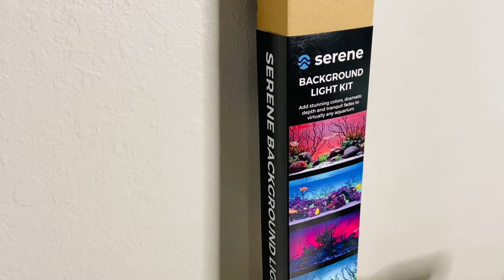Adding a background- LED lit frosted vinyl aquarium background - CADE Reef S2/P Build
Tank gets an upgrade! LED lit frosted vinyl aquarium background - CADE Reef S2/P Build. 🎥 Watch to see how to install the Serene Background kit and how to install a vinyl aquarium background.

Products seen in this video:
Serene Background LED Light kit base model as seen in the video:

Total Blackout Window Vinyl Tint:

Microfiber Cleaning Cloth:

Window Film Application kit:

📸 Take better pics of your reef tank with an orange lens filter! I use a 52mm orange lens clip for most footage. I also like to use the orange and yellow filters together

🔨 For this build: (build on Reef2Reef)
Tank: CADE 1800 S2/P Peninsula Aquarium
Lights: Illumagic Blaze X 180 + Vitamini x2
Skimmer: DALUA GW17
Controller: Felix Smart Pro /Plus V2
Rock: Cornerstone Reef Rock
Salt: Quantum LPS Macro Probiotic Salt

-Rob

*not valid on MAP items

💛 Biota (Captive Bred Fish & Coral)

LEGAL
ReefStache cannot be held liable for any decision that you make with your tank and livestock as there are far too many variables.